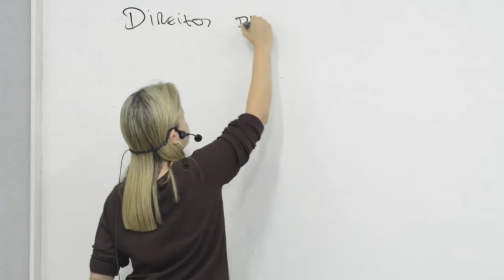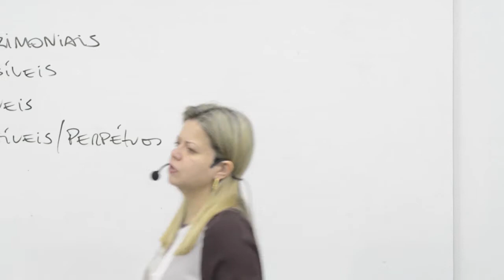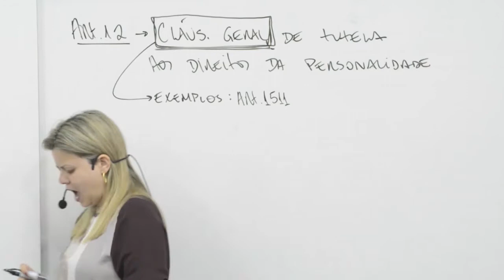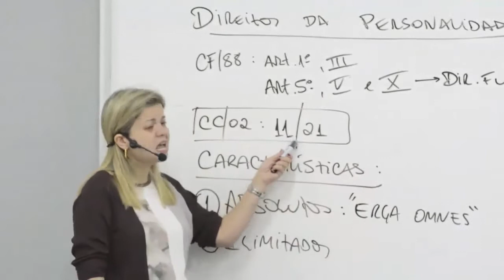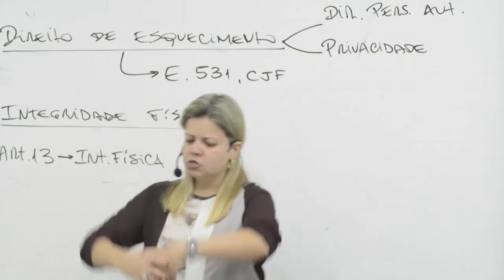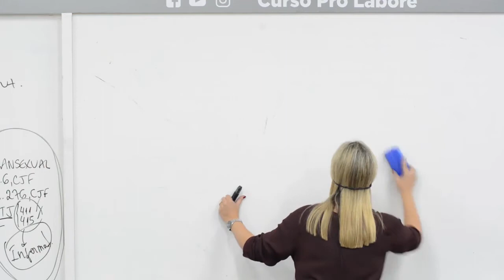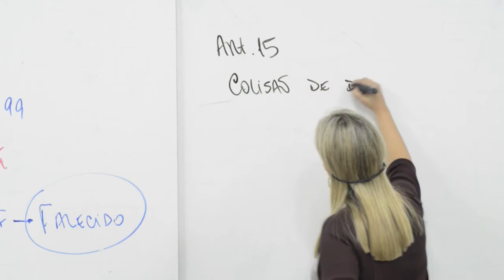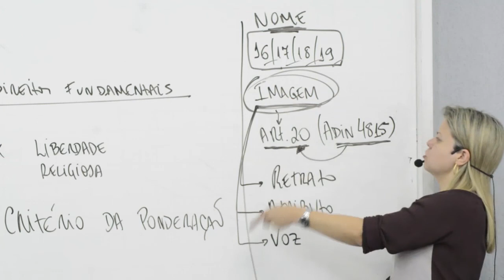Direito Civil | Direitos da Personalidade | Profa. Mônica Queiroz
Aula de Direitos da Personalidade ministrada pela professora Mônica Queiroz.

Gostou do vídeo? Acompanhe o PRO LABORE em nosso Instagram